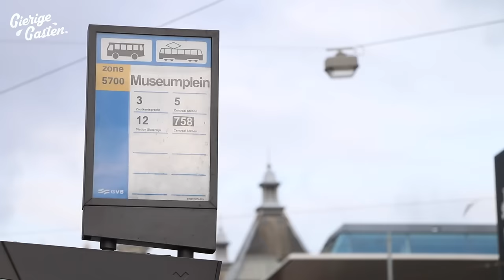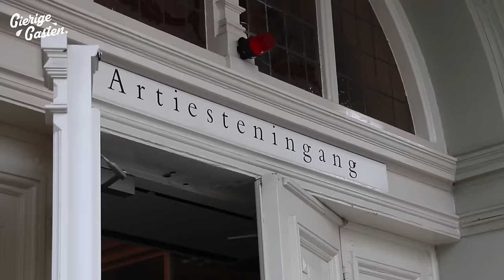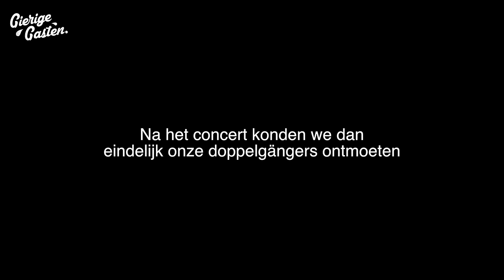Kerst concert INBREKEN! | Gierige Gasten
Martijn en Niels zijn niet vies van een mooi klassiek concert tijdens Kerst, maar hoe kom je daar gratis binnen? Wij dachten via de look-a-like truc: gewoon doen alsof je zelf de artiest bent die komt optreden...

Met grote dank aan de piano virtuozen Lucas & Arthur Jussen!